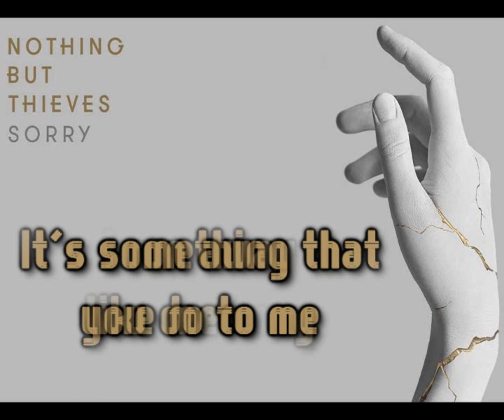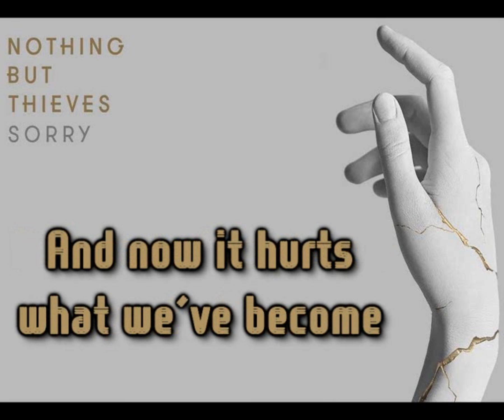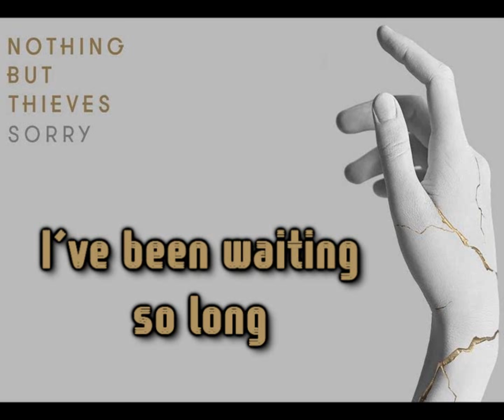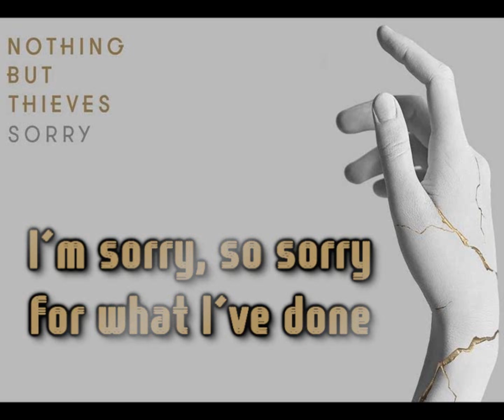Nothing But Thieves – Sorry [Lyrics on screen]